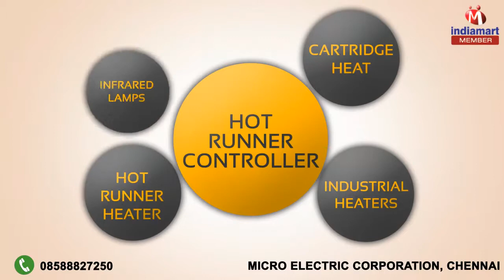Electric Heaters by Micro Electric Corporation, Chennai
Welcome to Micro Electric Corporation, established in the year 2005, an ISO 9001:2008 Certified company, we are are among the leading manufacturers, exporters, suppliers, distributors, wholesalers, traders and retailers of a wide range of supreme quality Electric Heaters and Lamps. Our effective product range consists of Cartridge Heaters, Infrared Lamps and Ceramic Infrared Heaters. Known for its high performance, energy efficient design and easy operation, the offered range of electric heaters and lamps is designed from quality assured materials. In addition to this, we are engaged in offering excellent Repair and Maintenance Services to our valuable customers. To execute the offered services within the promised time frame, our technicians make use of latest tools and advanced technology. We have been able to cater to a huge clientele across the globe such as Asia, South Africa and Middle East, due to our ability to meet the bulk orders and by implementing customer centric approaches and ethical business polices. In addition to this, we assure prompt delivery of the unmatched quality product range at the customers’ end.